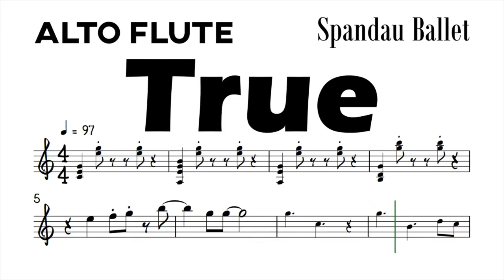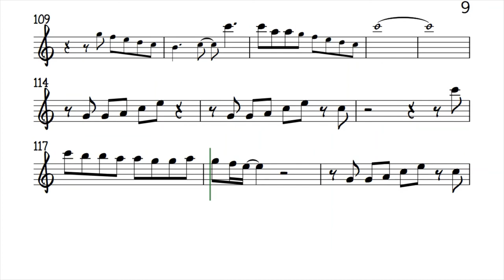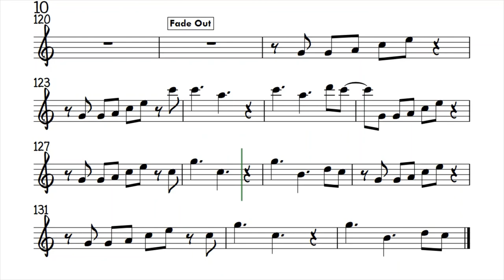True Spandau Ballet ALTO FLUTE Sheet Music Backing Track Play Along Partitura